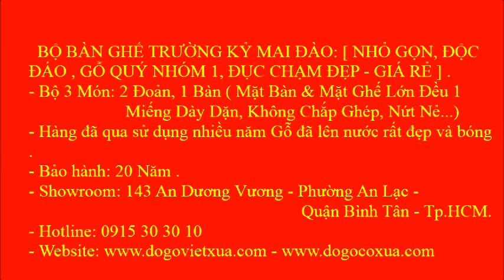BÀN GHẾ TRƯỜNG KỶ - ĐỤC CHẠM MAI ĐÀO: [NHỎ GỌN, ĐỘC ĐÁO, GỖ QUÝ, CHẠM ĐẸP - GIÁ RẺ] - ĐỒ GỖ VIỆT XƯA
Đồ Gỗ Việt Xưa - Hotline: 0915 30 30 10 - Xin Giới Thiệu BÀN GHẾ TRƯỜNG KỶ - BỘ TRƯỜNG KỶ ĐỤC CHẠM MAI ĐÀO: [ NHỎ GỌN, ĐỘC ĐÁO, GỖ QUÝ NHÓM 1 GỖ GỤ MẬT, CHẠM ĐẸP - GIÁ RẺ ] .
- Bộ 3 Món: 2 Đoản, 1 Bàn ( Mặt Bàn & Mặt Ghế Lớn Đề Miếng Dày Dặn, Không Chắp Ghép, Nứt Nẻ...)
- Hàng đã qua sử dụng nhiều năm Gỗ đã lên nước rất đẹp và bóng.
- Địa Chỉ: 173/22 An Dương Vương - Phường An Lạc - Quận Bình Tân - Tp.HCM.
- Hotline: 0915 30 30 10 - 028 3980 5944